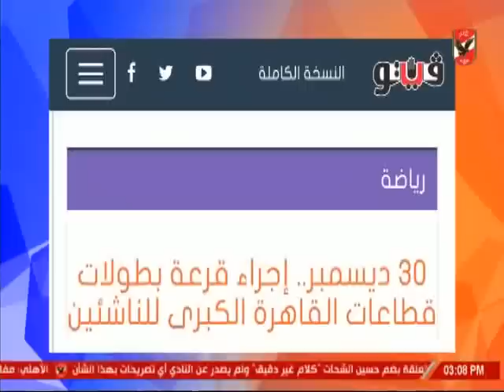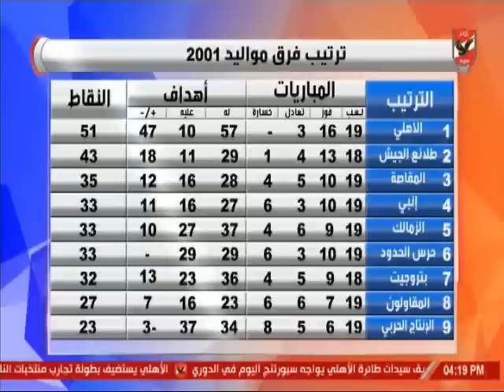حلقة الاشبال 28-12-2018